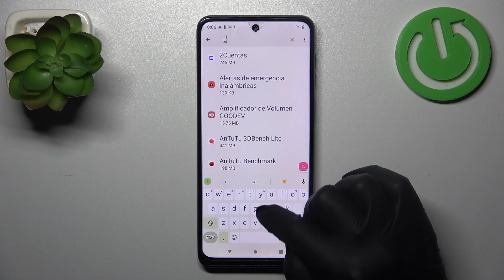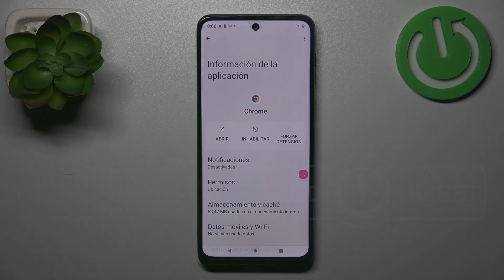Cómo forzar la detención de aplicaciones en Motorola Moto G54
Aprende a forzar la detención de aplicaciones en tu Motorola Moto G54 con este tutorial. Descubre cómo cerrar aplicaciones que no responden y solucionar problemas de funcionamiento en tu dispositivo de manera efectiva.

Tutorial para cerrar aplicaciones que no responden y solucionar problemas de funcionamiento en Motorola Moto G54.
Pasos para realizar una detención forzada de aplicaciones de manera sencilla y efectiva.
Cómo mejorar el rendimiento y la estabilidad de tus aplicaciones en Motorola Moto G54.
Forzar detención de apps en Motorola Moto G54.